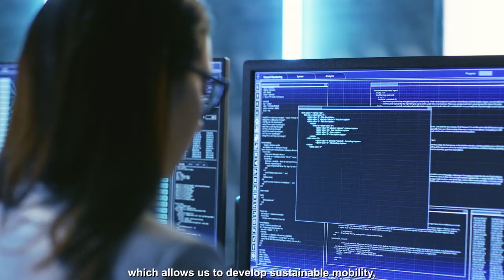Sustainable mobility: why invest in Québec and Montréal?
✅ Best operating costs of North American cities
✅ Home to the #1 world summit on sustainable mobility
✅ Electricity rates amongst the lowest in the world